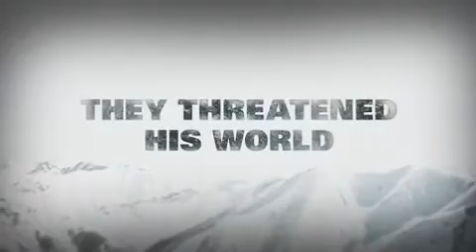TRAILER | BRAVEN OFICIAL #1 2018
Jason Momoa enfrenta traficantes altamente armados que ameaçam sua família no novo trailer de Braven. O mago dos dublês, Lin Oeding, faz sua estreia na direção no filme da ação da Saban Films. Jill Wagner (Teen Wolf), Stephen Lang (O Homem nas trevas), Garret Dillahunt (12 Anos de Escravidão) e Sasha Rossof (Thinking Speed) completam o elenco.

Braven estrela Jason Momoa como Joe, um homem de família que vai até a sua cabana para um final de semana para criar laços com seu pai Linden (Lang). Joe e Linden não sabem que um grupo de traficantes armazenou uma bolsa com heroína na cabana. Eles também não sabem que a filha de Joe, Charlotte (Rossof) se escondeu na caminhonete para poder se juntar a eles. Quando os traficantes aparecem para pegar o que é deles, Joe precisa utilizar todas as suas habilidades para proteger a cabana e sua família. E ele tem muitas, mas muitas habilidades. Confira o trailer.

Braven usa o gancho de Busca Implacável com Liam Neeson: um homem que parece normal e amável, mas que na verdade é um matador que não vai deixar ninguém machucar sua família. E Jason Momoa é o tipo de cara que realmente parece conseguir matar várias pessoas apenas com suas mãos.

Momoa manja dos filmes de ação. Antes de aparecer no super aguardado filme solo do Aquaman, ele vai estrelar O Corvo no papel de Eric Draven. Além disso, a série Frontier foi renovada para a terceira temporada e no momento Momoa está na pele de Declan Harp durante as gravações que estão ocorrendo na Escócia.